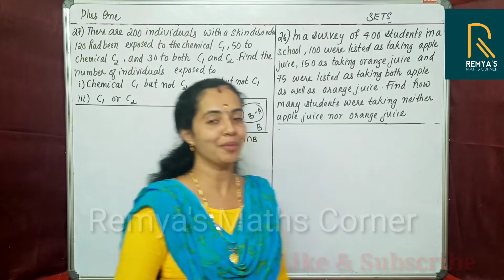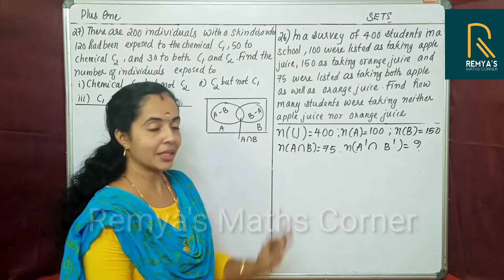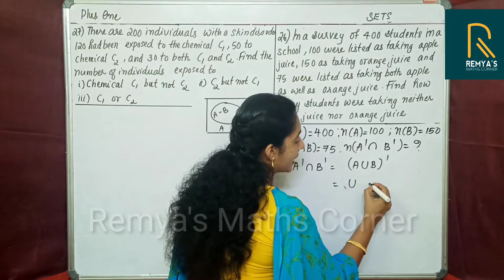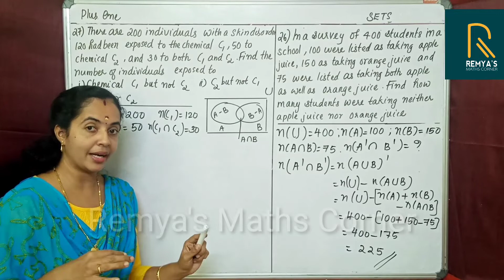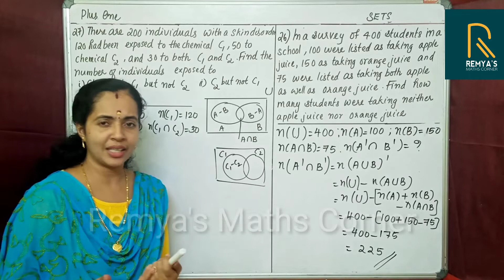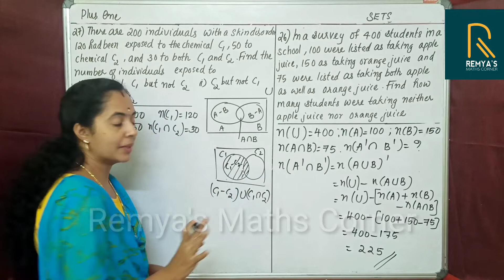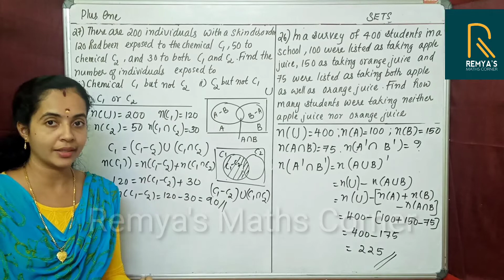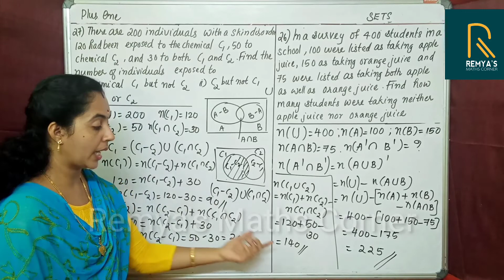SETS / PART 19 / APPLICATION QUESTIONS / PLUS ONE MATHS CHAPTER 1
SETS | APPLICATION QUESTIONS | PLUS ONE MATHS | CHAPTER 1 | KERALA STATE SYLLABUS | PART 19
HI
WELCOME TO OUR REMYA'S MATHS CORNER. I AM REMYA UNNIKRISHNAN.

Plus One maths chapter 1 SETS
Exercise 1.5
query solved
sets plus one exercises solved